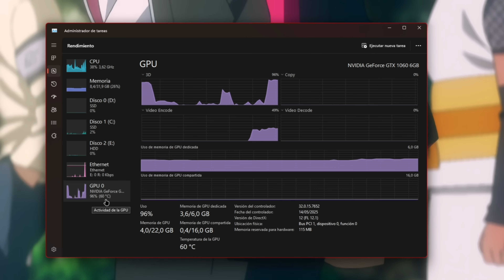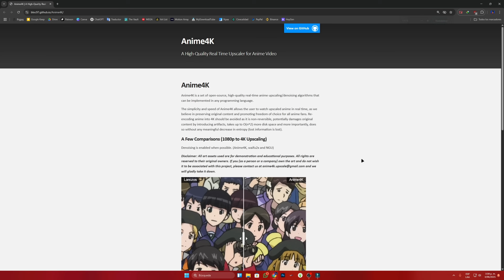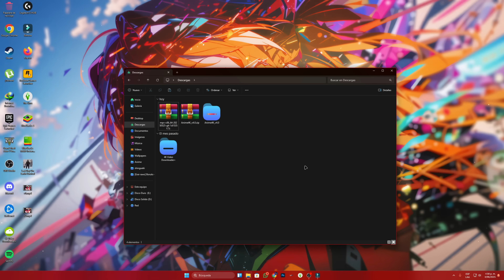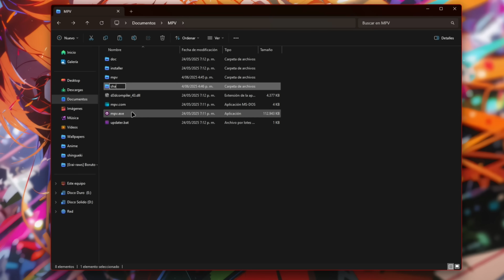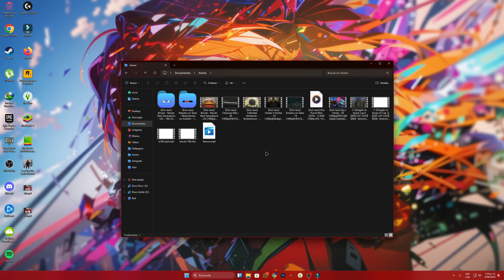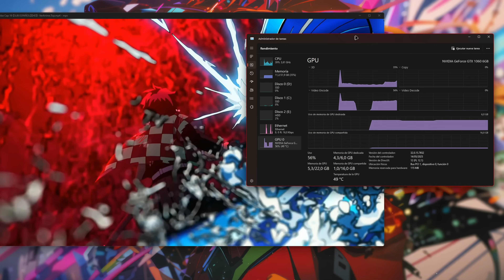How to watch Anime in 4K 😲💯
🎥 Hey guys! In this video, I'll show you how to watch anime in 4K ✨ by upscaling the image in real time — no need to download heavy files!

📉 Got a video in just 480p or 720p? No worries! With this method, you can boost the visual quality to the max using MPV and a few simple tweaks 🔧.

💡 Don’t believe me? Watch the video and try it out on your own setup!

💻 PC Specs used for this tutorial:
🔸 CPU: Intel Core i7-4790S @ 3.20GHz
🔸 RAM: 32GB DDR3 - 1867 MHz
🔸 GPU: NVIDIA GeForce GTX 1060
🔸 Motherboard: ASUS Z97-K R2.0

🔥 Hit play and transform the way you watch anime forever!
💬 Drop a comment if this method worked for you.